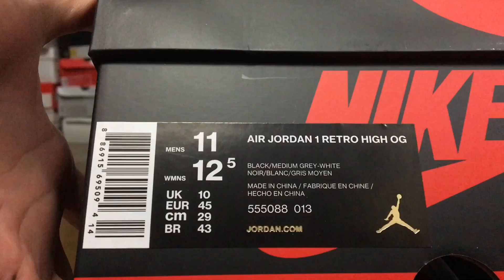NIKE AIR JORDAN 1 RETRO HIGH OG "SHADOW / 黒灰" review & on feet!!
我々は…5年待ったのだ！！

前回復刻で涙を飲んだあの悔しさから、早5年。遂に…リベンジの時！！しかし無情にも僕に与えられた時間は午前中のみ。前日はもちろん仕事。先着のお店はちょっと難しいな…というわけで、早めの時間に挑める抽選店舗へ！まあ数多いらしいし余裕っしょ♪なんて思ってたらまさかの全落Σ（ﾟдﾟlll）

終わった…また俺は黒灰買えないのか…もぅゃだ…まぢ無理。。。

そんな僕に神の光を称えし友人からのライン…本当に…本当にありがとうございます(/ _ ; )

そんなこんなで遂に！！シャドウが！！もうね、ため息もんですよ。カッコ良すぎて。。。

ご意見ご感想ご質問等ございましたら、コメント欄までお気軽にお寄せください(^^